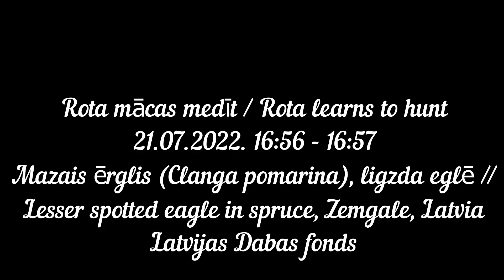Rota mācas medīt / Rota learns to hunt Lesser spotted eagle in spruce, Zemgale, Latvia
Latvijas Dabas fonds
Mazais ērglis (Clanga pomarina), ligzda eglē // Lesser spotted eagle in spruce, Zemgale, Latvia